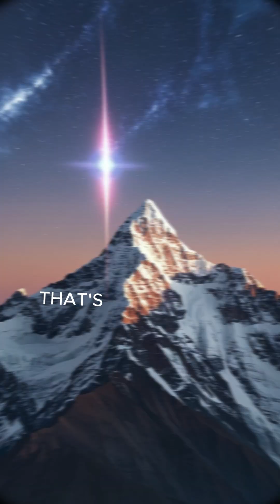Teaspoon of THIS Weighs 6 BILLION Tons!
Prepare to have your mind blown! 🤯 Could a single teaspoon of anything really weigh 6 BILLION tons? We dive into the astonishing world of neutron stars, the ultra-dense remnants of massive stars. Discover how these cosmic wonders pack unimaginable mass into an incredibly tiny space.